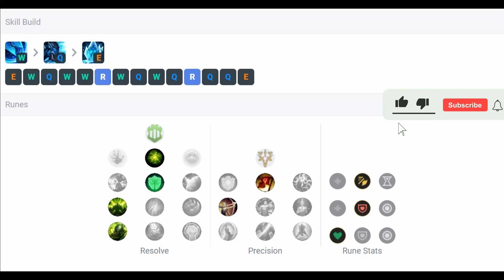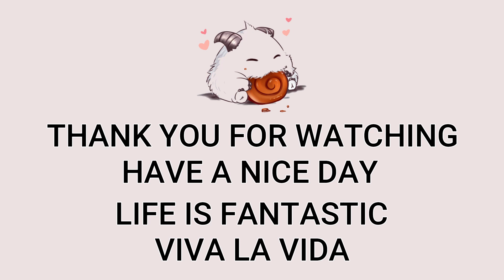Sejuani Jungle VS Gragas | Patch 13.4